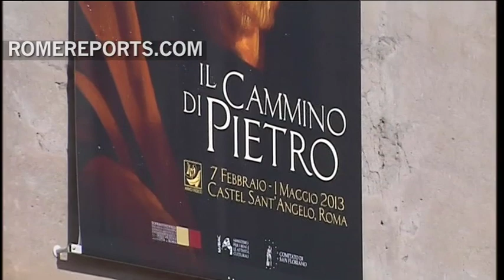The Year of Faith: How are Things Going?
It's been about four months now, since the Pope launched the 'Year of Faith.' So the basic questions is, "How are things going so far?"Archbishop Rino Fisichella says, the initiative is meeting its goals, by renewing and strengthening the faith of Christians.